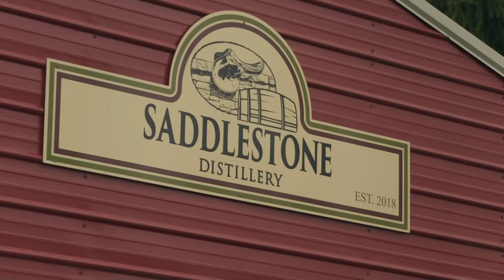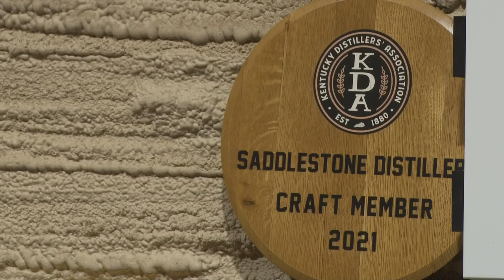Woman-owned distillery brings unique spin to Kentucky spirit scene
In this Moments That Matter, Grace McKenna takes a trip to horse country to see women taking charge of the distilling industry.